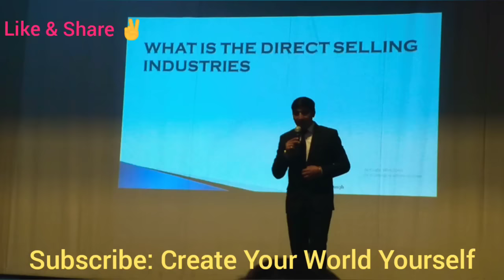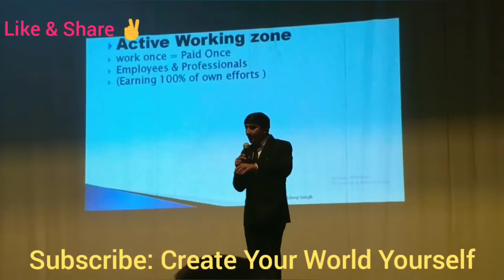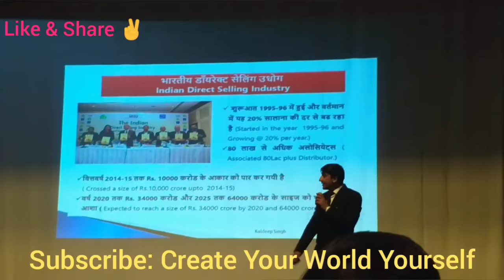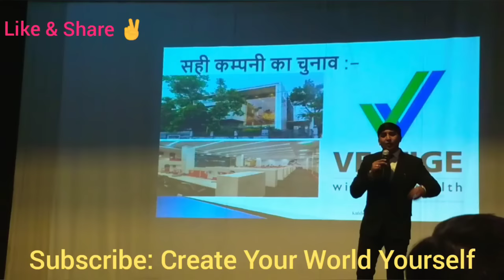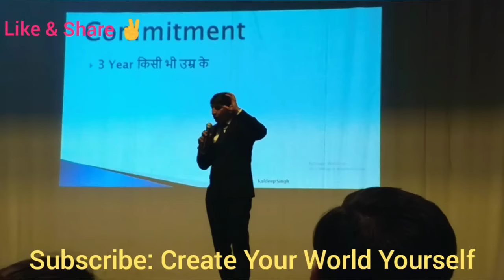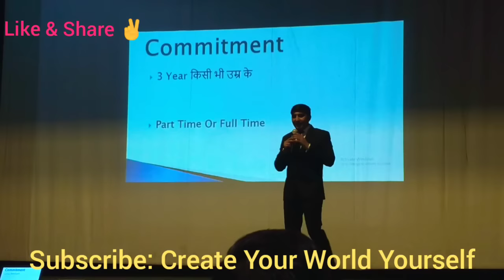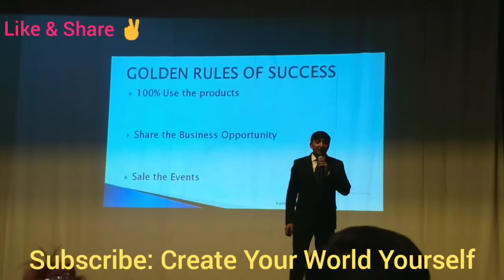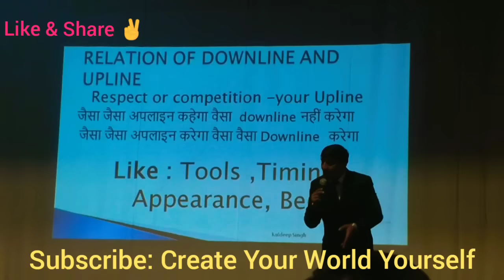Mr Kuldeep Singh Successful Training Program, Crown Director at Vestige Business